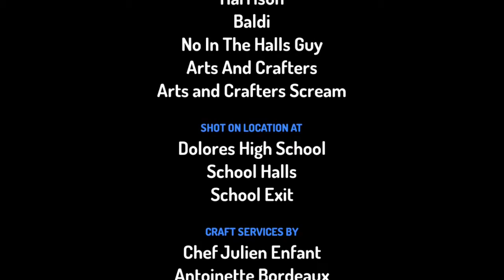Baldi’s Basics Toontastic Movie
MAAAAAAAAAATTTTTHHHH